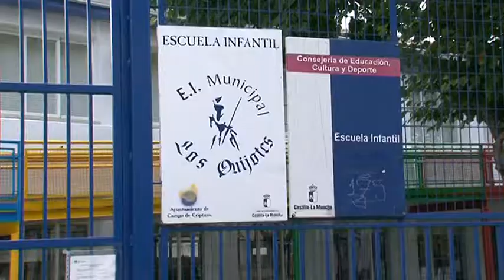Plazo admisión nuevos alumnos EI Los Quijotes